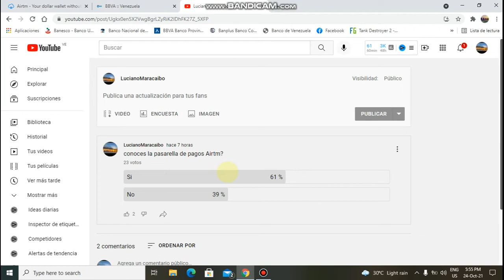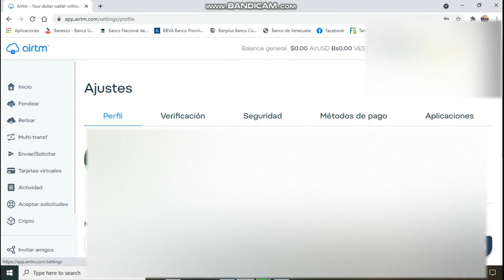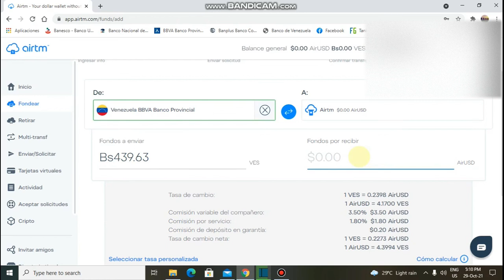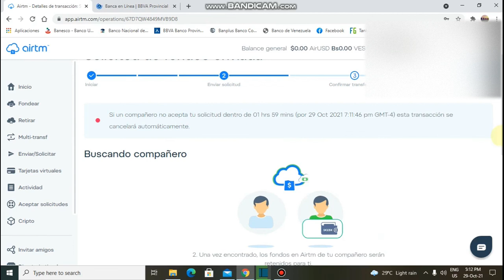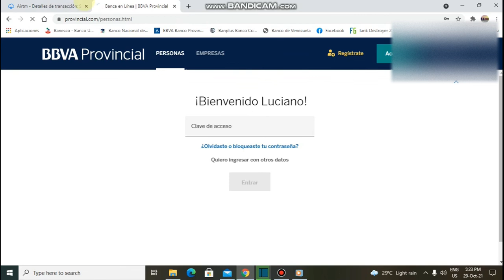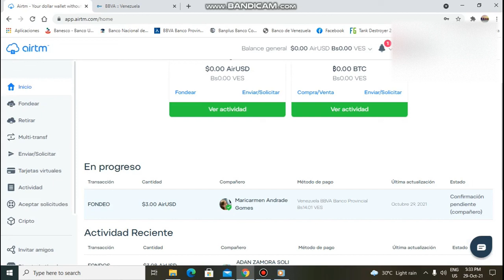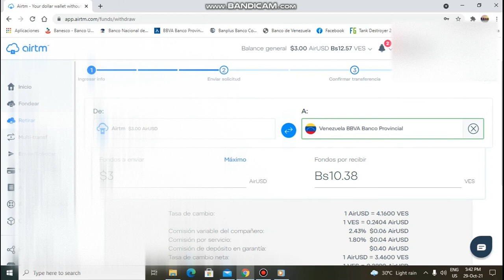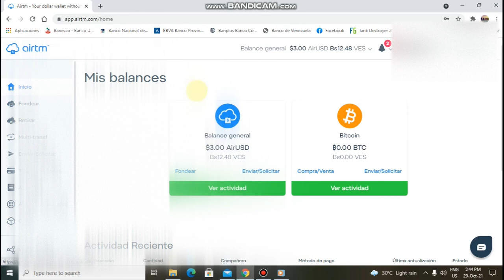💸ENVIA REMESAS A VENEZUELA DESDE CUALQUIER PAIS DEL MUNDO CON AIRTM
con AIRTM puedes enviar dinero a venezuela desde cualuier pais del mundo de forma rapida y segura en este video te explico como.